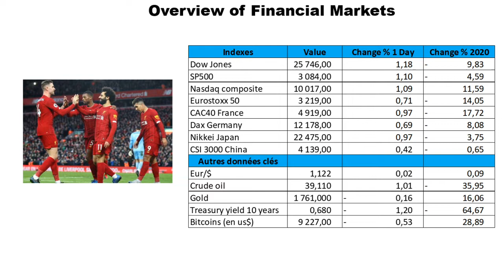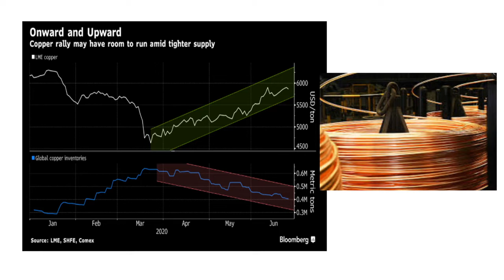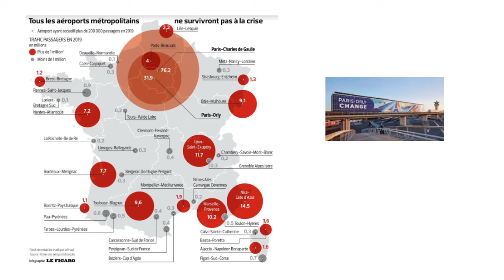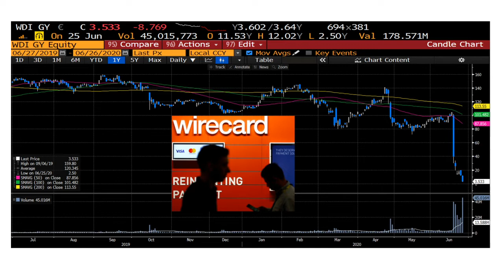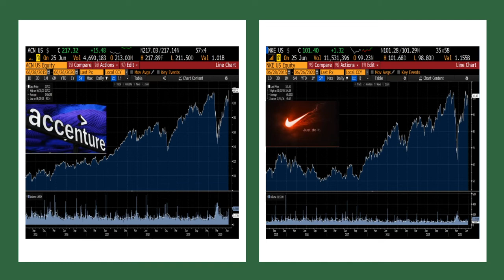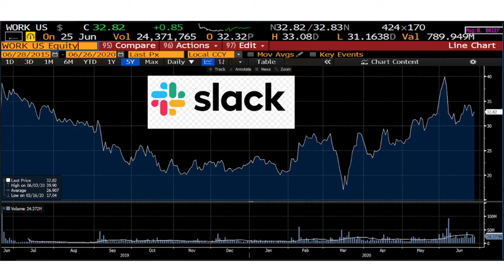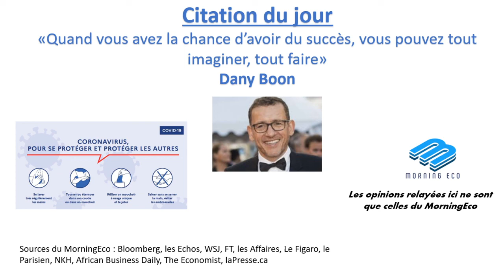MORNINGECO, ECONOMIE, ENTREPRISES ET BOURSE VIDEO DU 26 JUIN 2020